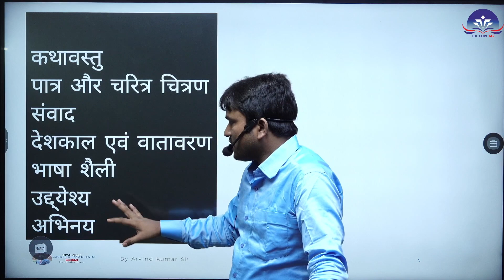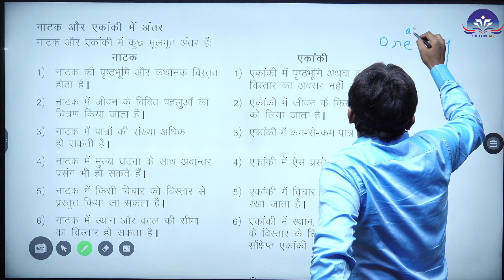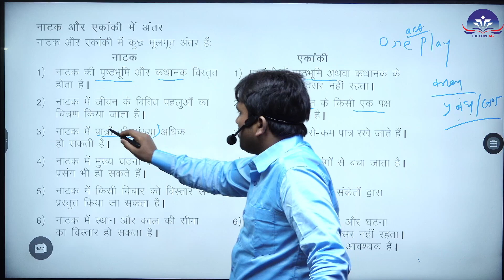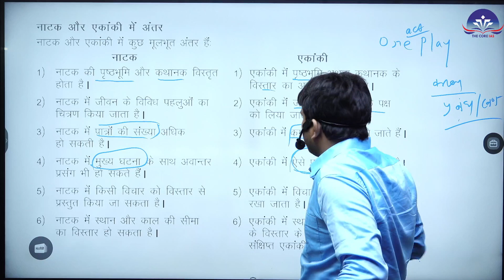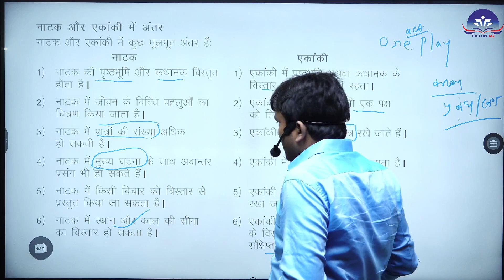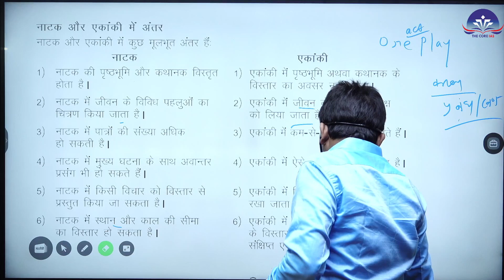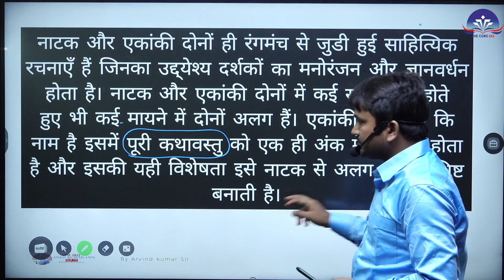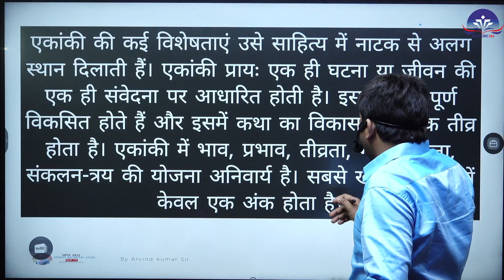Natak(Drama) aur Ekanki (One act play) की विशेषता और मुख्य अंतर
एक अंक वाले नाटकों को एकांकी कहते हैं। अंग्रेजी के 'वन ऐक्ट प्ले' शब्द के लिए हिंदी में 'एकांकी नाटक' और 'एकांकी' दोनों ही शब्दों का समान रूप से व्यवहार होता है। पश्चिम में एकांकी २०वीं शताब्दी में, विशेषतः प्रथम महायुद्ध के बाद, अत्यन्त प्रचलित और लोकप्रिय हुआ।

आधुनिक हिन्दी साहित्य की जिन गद्यात्मक विधाओं का विकास विगत एक शताब्दी में हुआ है, उनमें एकांकी का भी महत्त्वपूर्ण स्थान है। किन्तु ऐतिहासिक दृष्टि से, हिन्दी-साहित्य में इसका उद्भव उन्नीसवीं शताब्दी के अन्तिम चतुर्थाश में माना जाता है। यदि इसके संवादात्मक स्वरूप एवं एक नाट्य विधा के अस्तित्व के परिप्रेक्ष्य में विचार किया जाय तो इसके सूत्र हमें अत्यन्त प्राचीन समय से मिलने लगते हैं।

नाटक "नट" शब्द से निर्मित है जिसका आशय हैं--- सात्त्विक भावों का अभिनय।
नाटक दृश्य काव्य के अंतर्गत आता है  । इसका प्रदर्शन रंगमंच पर होता हैं। भारतेंदु हरिशचन्द्र ने नाटक के लक्षण देते हुए लिखा है-- "नाटक शब्द का अर्थ नट लोगों की क्रिया हैं। दृश्य-काव्य की संज्ञा-रूपक है। रूपकों मे नाटक ही सबसे मुख्य है इससे रूपक मात्र को नाटक कहते है।

नाटक के तत्व

पश्चात्य विद्वानों के मतानुसार नाटक के प्रमुख तत्व इस प्रकार हैं---
1. कथावस्तु
2. पात्र चरित्र-चित्रण
3. संवाद या कथोपकथन
4. भाषा-शैली
5. देशकाल और वातावरण
6. उद्देश्य
7. संकलनत्रय
8. रंगमंचीयता
भारतीय विद्वानों के अनुसार नाटक के तत्व इस प्रकार है---
1. कथावस्तु
2. नेता (नायक)
3. अभिनय
4. रस
5. वृति
नाटक किसे कहते है?
 नाटक का क्या अर्थ हैं
 {natak kise kahate hain}
नाटक और एकांकी क्या हैं एवं नाटक और एकांकी में अंतर

एकाकी और नाटक में क्या अंतर है कुछ नाटकों और एकाकियों की सूची तैयार कीजिए?
एकांकी का क्या अर्थ?